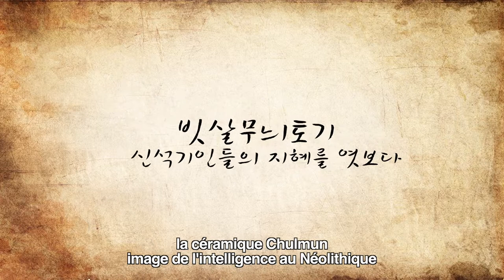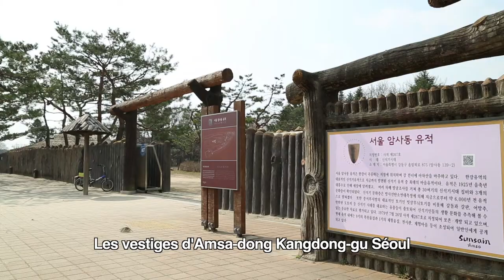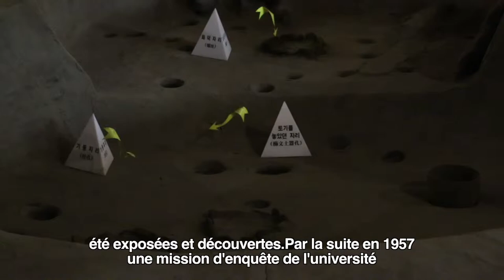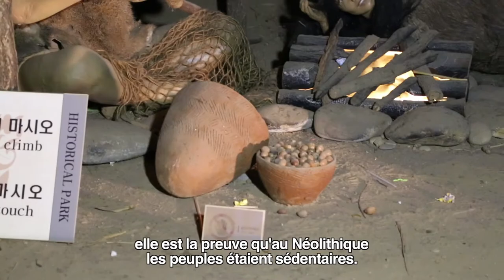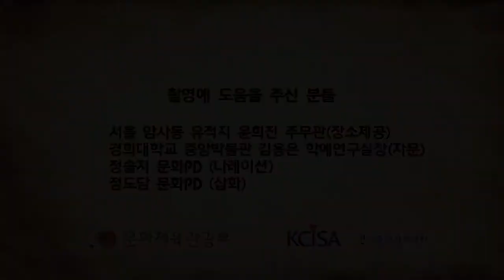[Korea Culture]Comb-pattern Pottery, wisdom of Neolithic people FRA